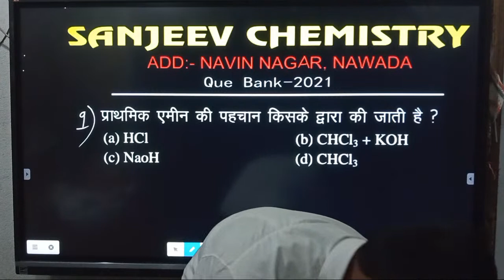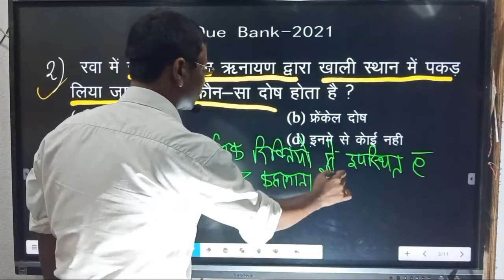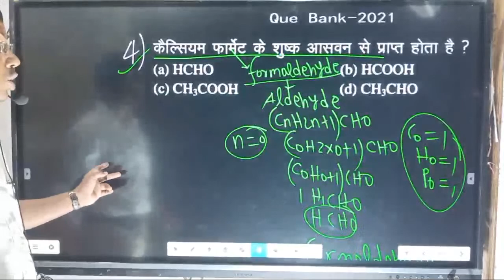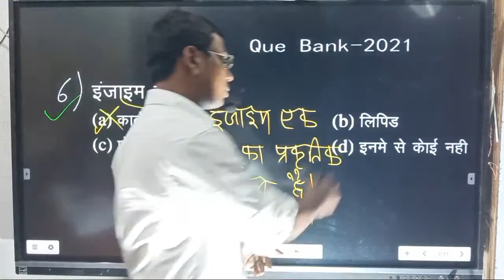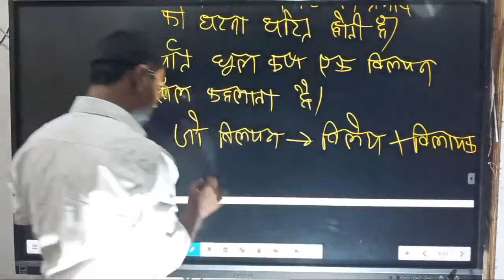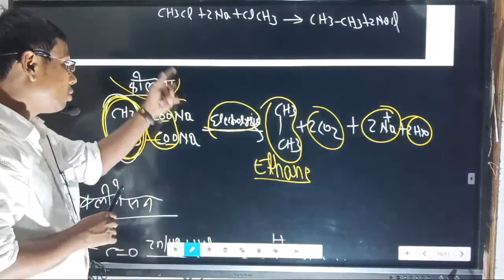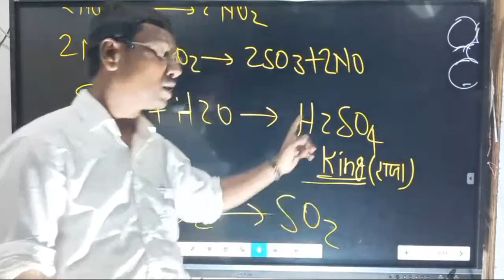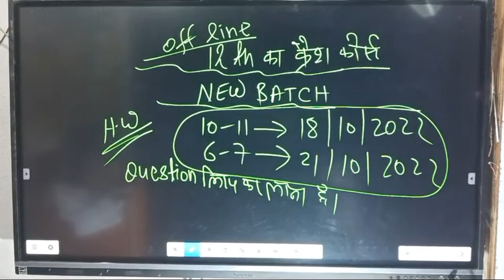Sanjeev Chemistry Class-12th (Question Bank)